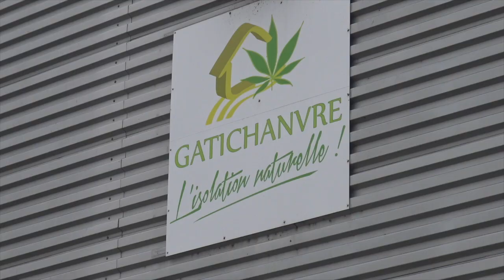Gâtichanvre : Place au chanvre du gâtinais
Le chanvre prend ses quartiers dans le sud Essonne. La plante, qui avait quasiment disparu des champs français depuis le début du XXe siècle, revient notamment pour ses débouchés dans le bâtiment, le jardinage, ou l’alimentation animalière. À Prunay-sur-Essonne, Gâtichanvre implique les agriculteurs locaux dans la culture de cette matière première durable et 100% naturelle.